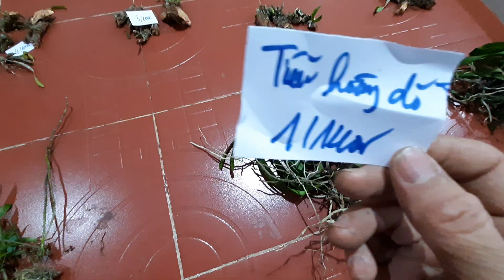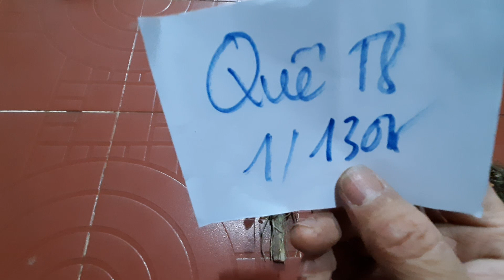(ĐÃ HẾT)LAN RỪNG 27/2/2022 LH 0973821799 TIỂU HOÀNG ĐỎ, ĐƠN CAM NGUYÊN BẢN, HẠC ĐỈNH NÂU, COMBO